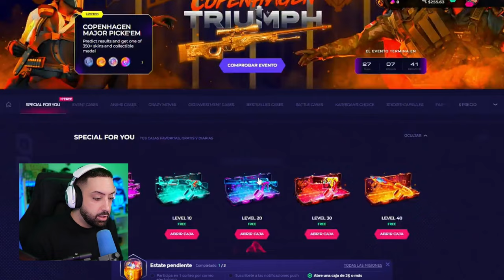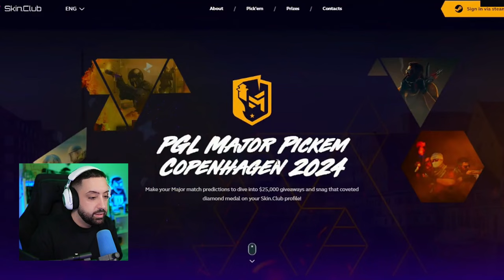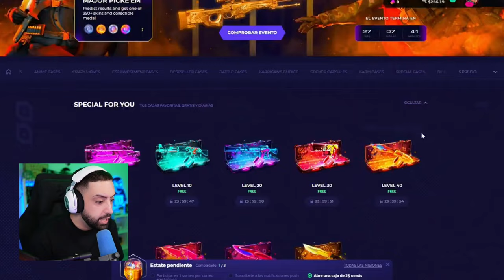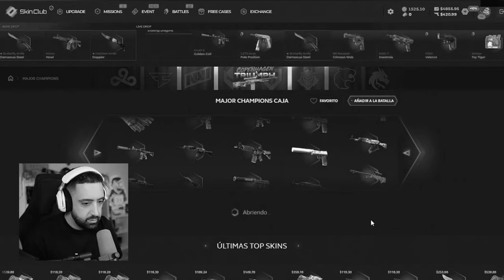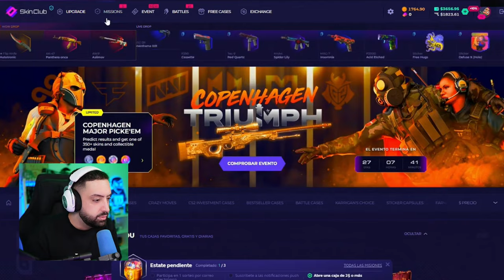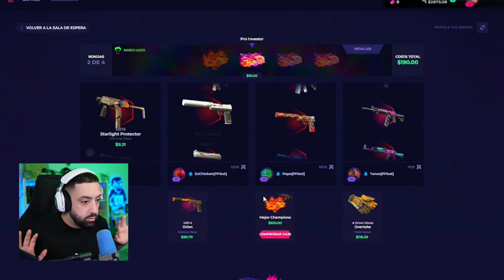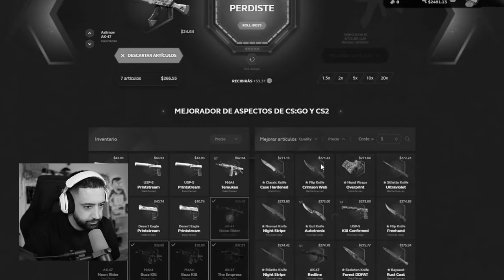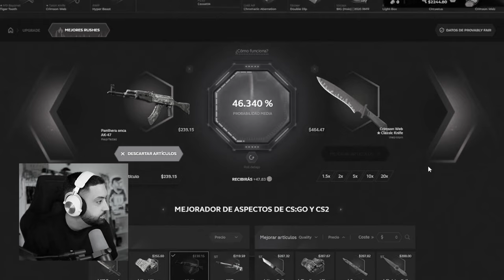¿El mejor cuchillo que puede tocar en SKINCLUB?